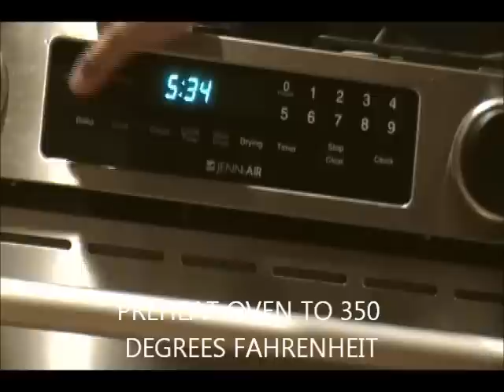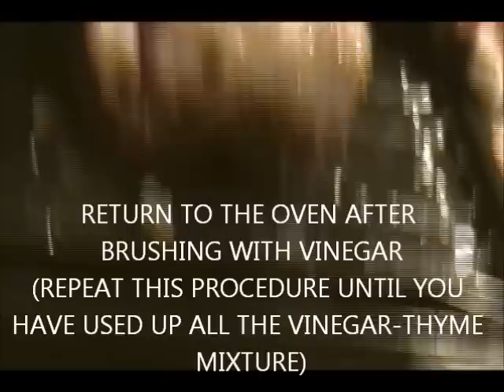GARLIC ROAST PORK with GRAVY (with English subtitles)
an easy roast pork recipe that needs only a few ingredients

INGREDIENTS FOR THE ROAST::

3 TO 4 POUNDS (1 1/2 TO 2 KILOS)  PORK ROAST OR LOIN
1 tablespoon finely minced garlic
salt and pepper to taste
3/4 teaspoon dried thyme
1/2 cup white vinegar (I used Datu Puti vinegar)

INGREDIENTS FOR THE GRAVY:

2 tablespoons butter
2 tablespoons all-purpose flour
2 cups water
2 teaspoons Kikkoman soy sauce
1/2 teaspoon Knorr liquid seasoning
1/2 Knorr chicken/pork/beef cube

ALLOW 40 TO 45 MINUTES COOKING TIME PER POUND
THE ROAST IS DONE ONCE THE INTERNAL TEMPERATURE REACHES 160 DEGREES FAHRENHEIT
(TOOK ME MORE THAN 2 HOURS TO COOK THIS)